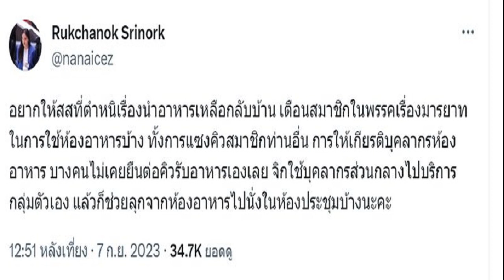เพิ่มพูน ควง สุรศักดิ์ ถือฤกษ์เข้ากระทรวงศึกษาวันแรก มั่นใจทำงานร่วมกันได้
เอาฤกษ์เอาชัย ‘เพิ่มพูน’ ควง สุรศักดิ์ เข้ากระทรวงศึกษาธิการ ทำงานวันแรก พบปะผู้บริหาร พร้อมรับฟังคำแนะนำในการทำงาน

วันที่ 7 ก.ย.2566 พล.ต.อ.เพิ่มพูน ชิดชอบ รมว.ศึกษาธิการ และนายสุรศักดิ์ พันธ์เจริญวรกุล รมช.ศึกษาธิการ เข้าทำงานที่กระทรวงเป็นวันแรก ทั้งนี้ มีผู้บริหาร ข้าราชการประจำ หัวหน้าหน่วยงานต่างๆ ต้อนรับ โดยในเวลา 09.29 น. ร่วมพิธีสักการะพระพุทธรูปประจำกระทรวง ศาลพระภูมิ พระบรมราชานุสาวรีย์ รัชกาลที่ 6 เพื่อความเป็นสิริมงคล
จากนั้น รมว.ศึกษาธิการ ได้เข้าไปที่ห้องทำงาน พบปะพูดคุยแนะนำตัวกับผู้บริหารและข้าราชการส่วนต่างๆ ที่ห้องประชุมราชวัลลภ

พล.ต.อ.เพิ่มพูน กล่าวเพียงสั้นๆ กับผู้บริหารว่า จะมีการประชุมเกี่ยวกับนโยบายอีกครั้ง หลังแถลงนโยบายรัฐบาลต่อรัฐสภา การทำงานต่างๆ ตนเป็นคนชอบไปดูพื้นที่จริงเอง โดยจะไม่มีการแจ้งล่วงหน้าใดๆ เป็นแบบนี้ตั้งแต่สมัยรับราชการตำรวจ หวังว่าจะมีการทำงานร่วมกันได้ดี พร้อมรับฟังคำแนะนำในการทำงาน ตนไม่ใช่คนน้ำเต็มแก้ว แม้จะไม่ได้มีความรอบรู้ทุกด้าน แต่เชื่อว่ามีทีมงานที่เก่ง

อย่างไรก็ตาม รมว.ศึกษาธิการไม่ได้ให้สัมภาษณ์ใดๆ และเดินทางออกจากกระทรวงไปทำภารกิจต่อไปทันที